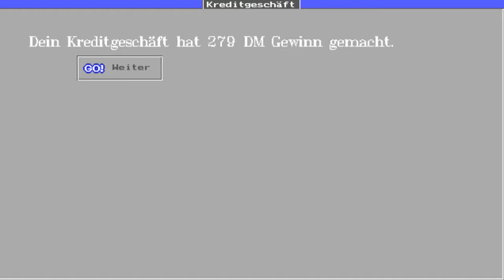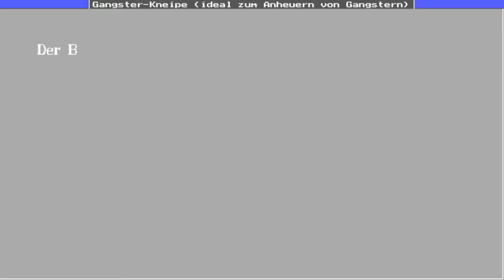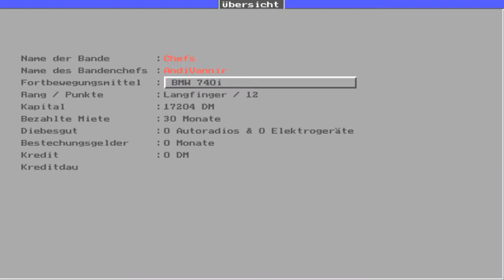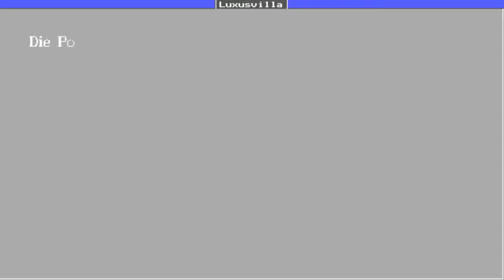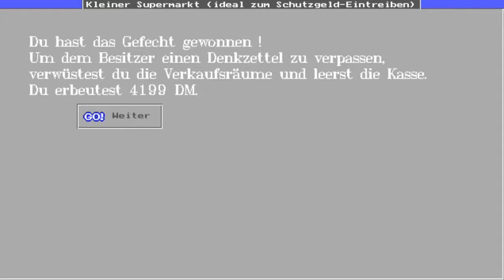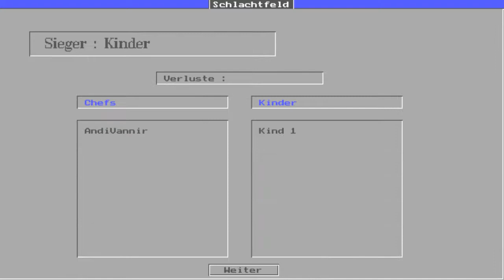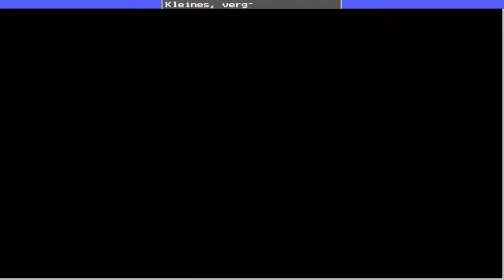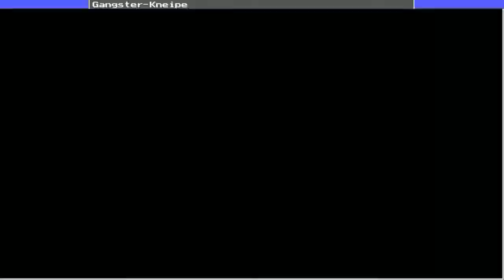Let's Play Crime Fighter - 3 - Rache und viel Geld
Erinnert ihr euch noch an den Penner, der uns kein Geld für unsere arme kranke Oma geben wolllte? Nunja, wir haben diesmal ein paar Granaten für sein Gesicht dabei.